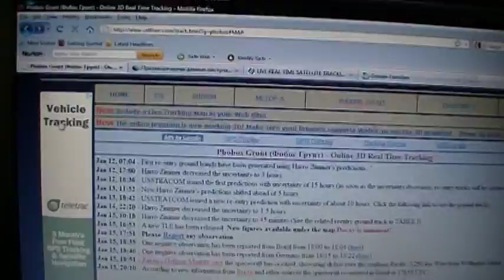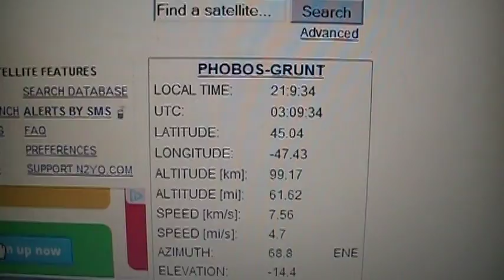Phobos Grunt Still in Orbit (16 January2012)(03:24UTC) Russians say "It Go Boom"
Jan 15, 20:10 - According to new information from Ria.ru and other sources the spacecraft re-entered in Brazil at 17h59 UTC.

15/01/2012 22:25

MOSCOW, January 15 - RIA Novosti. Data on the site of the crash station "Phobos-Grunt" by various sources are different: as reported by RIA Novosti source in the space industry, referring to the Russian ballistics, vehicle wreckage fell into the Atlantic Ocean, the military reported that the place was falling Pacific Ocean.

"The debris fell into the station at coordinates 310.7 degrees east longitude (equivalent to 49.3 degrees west longitude in a 180-degree system) and 18.2 degrees south latitude in the Atlantic Ocean off the coast of Brazil," - said the source. According to ballistics, the station has entered the Earth's atmosphere at 21.59 Moscow time, he added.

Earlier, spokesman for the Defense Ministry troops ASD Col. Alexei Zolotukhin said the wreckage of the "Phobos-Grunt" fell into the Pacific Ocean - 1,250 miles west of the island of Wellington.

Earlier Roskosmos assumed that the earth's surface reached about 20-30 pieces of the spacecraft with a total mass less than 200 pounds, and toxic fuel - dimethyl - burned in the dense layers of the atmosphere at an altitude of approximately 100 kilometers.

"Phobos-Grunt" - the first in 15 years, the Russian automatic interplanetary station, designed to deliver soil samples from the Martian satellite. After starting November 9, 2011 march propulsion plant is not enabled and could not move the unit to the trajectory of flight to Mars. The probe remained in low-Earth orbit, and gradually lost altitude until it entered the atmosphere.

REAL TIME SATELLITE TRACKING reporting Phobos Grunt still in Orbit
ALTITUDE [mi]:
59.33
Something is weird.

Russian Phobos-Grunt space probe crashes into Pacific Ocean: reports